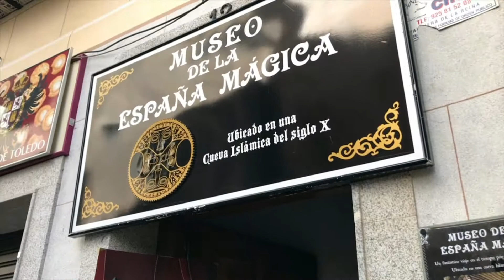VLOG 9 - TOLEDO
Hello everyone!! Diana and I arrived in Toledo last week, and we did a little bit of sightseeing on Saturday so we filmed some bits so you can see! Things have been going ok so far, apart from some problems with the flat, which I'm sure we'll talk about in another video! Hope you enjoy !

Diana & Rosie xoxo